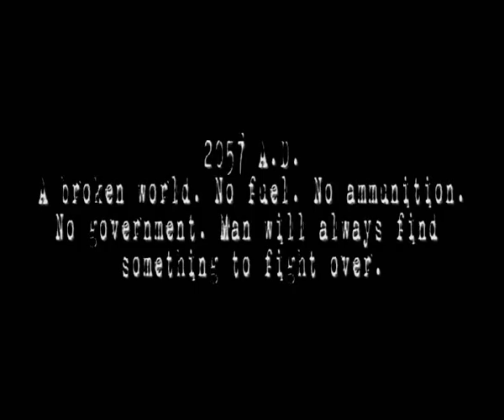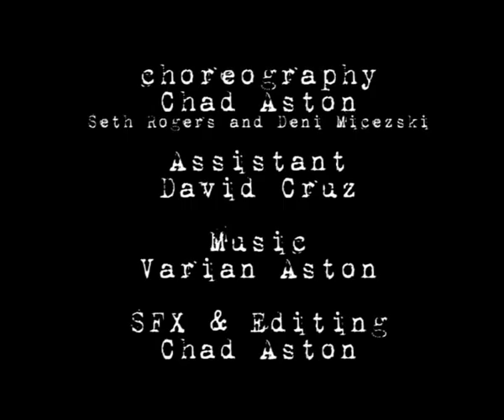Dusted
2057 A.D
A broken world. No fuel. No ammunition. No government. Man will always find something to fight over.

2007 - Official Selection Melbourne Underground Film Festival